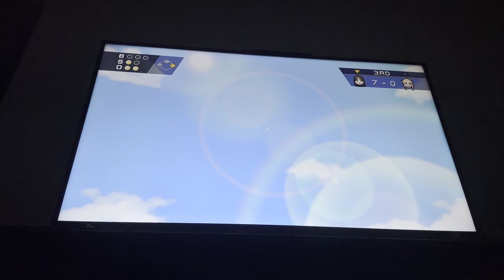Wii sports baseball Palutena Vs Zelda